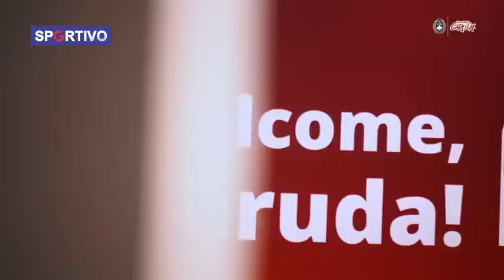FORMASI MENGERIKAN TIMNAS U23! Nathan Gabung, STY Panggil Tujuh Abroad di Piala Asia U23 2024